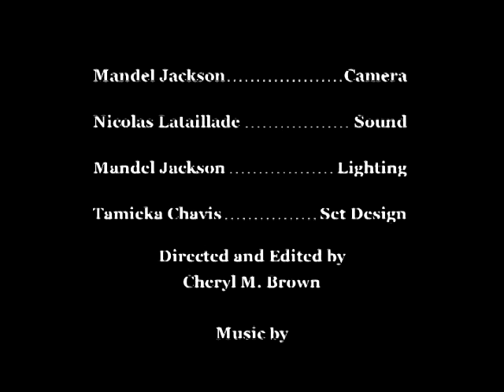Frank Jackson FINAL